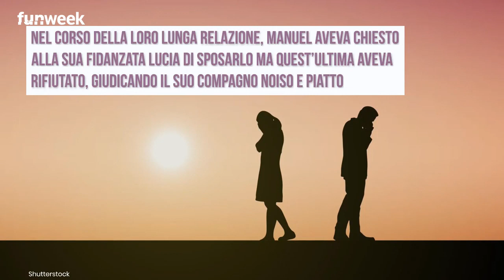Ultima Fermata, Manuel nuovo tronista di Uomini e Donne? Cosa chiedono gli utenti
A Ultima Fermata, a colpire il pubblico è stata la storia di Manuel e Lucia. Cosa è accaduto dopo il programma e cosa vorrebbero gli utenti?

Ultima Fermata, Celeste e Giuseppe cosa è accaduto dopo il programma?